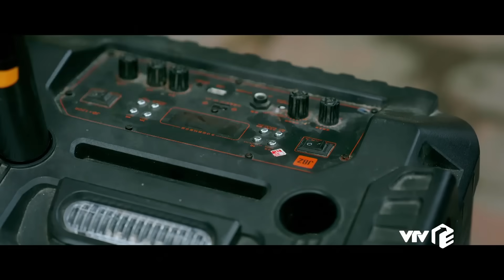Làng Trong Phố - Tập 4 | Buổi sáng bất ổn của xóm trọ vui nhộn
Lịch phát sóng:
Món quà của cha: 21h30 thứ 2,3,4 hằng tuần trên kênh VTV3
Gia đình mình vui bất thình lình: 21h30 thứ 5,6 hằng tuần trên kênh VTV3
Làng trong phố: 21h00 từ thứ 2 - thứ 6 hằng tuần trên kênh VTV1